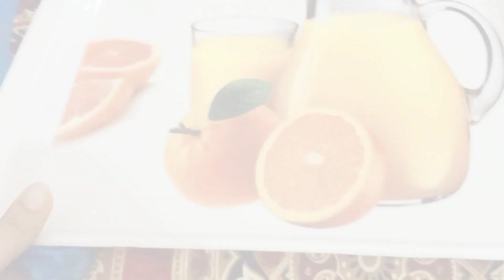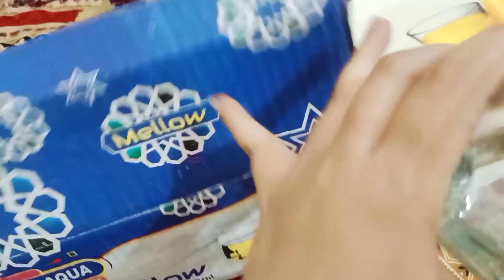AJ bnaya mash ki dal ka pharata | Toba itni mehngae | shopping vlog